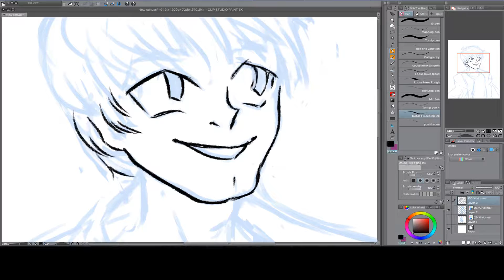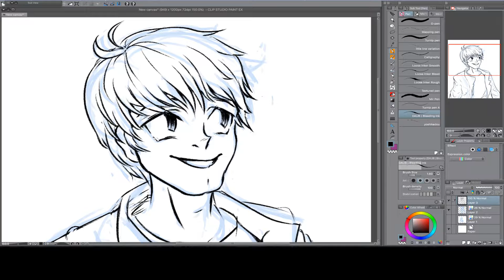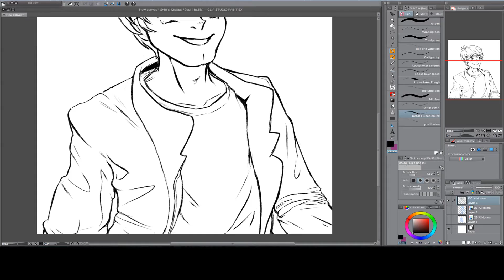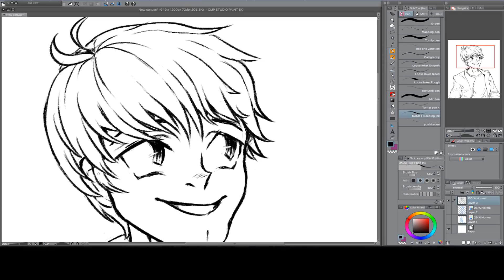Lineart 1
Turn on captions for my thought process! Still fiddling around with editing stuff.